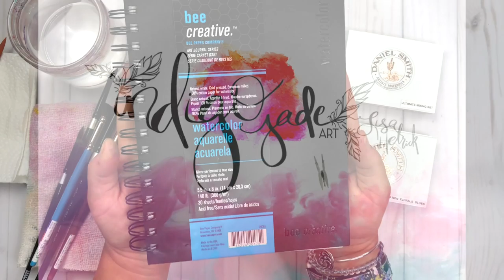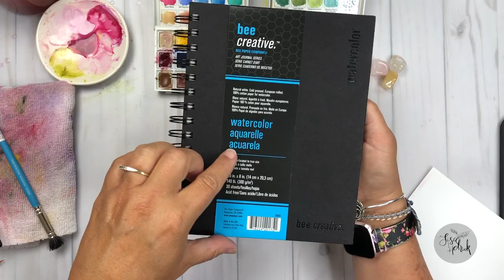Washy Watercolor Florals Using a Bee Paper Company Watercolor Journal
In this video, I'm painting washy-washy watercolor florals in a Bee Paper Company Watercolor Journal. LOVING IT and sharing my thoughts.

This video is NOT sponsored and I'm just sharing my love for this sketchbook journal for inspiration! enJOY!

TAKE AN ONLINE WATERCOLOR CLASS WITH ME!

Tutorials, specials, new releases, NEW CLASSES and more right to your inbox.

May you find pause from the hustle, pure joy and inspiration here.
Full blog post:

——— S U P P L I E S  U S E D  I N  V I D E O  ———

• Bee Paper Company BEE-20061 Watercolor Journal, 5-1/2-inch x 8-inch, 30 Sheet Art
[ Amazon US ]

• Daniel Smith Hand Poured Watercolor Half Pan Set of 15, with Bonus 15 Empty Half Pans, Ultimate Mixing Set (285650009)
[ Amazon US ]

• Daniel Smith Hand Poured Watercolor Half Pan Set of 6, with Bonus 9 Empty Half Pans, Floral Colors of Inspiration, Cottage Gardens to Botanicals (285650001)
[ Amazon US ]

• Daniel Smith Hand Poured Watercolor Half Pan Set of 6, with Bonus 9 Empty Half Pans, Colors of Inspiration I (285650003)
[ Amazon US ]

• Daniel Smith 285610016 Alvaro Castagnet Master Artist Watercolor Set (10 Pack), 5ml
[ Amazon US ]

• Daniel Smith Watercolor 238 Dot Color Chart
[ Amazon US ]

[ Amazon US ]